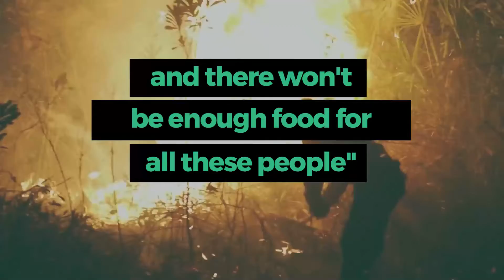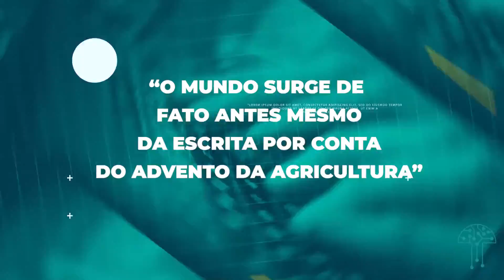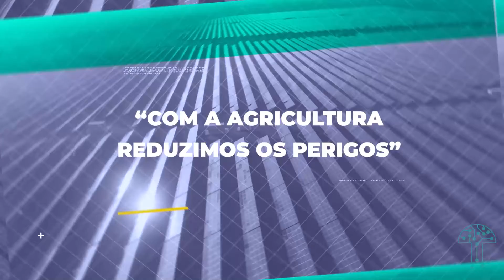Biolitical Aula 01 v1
Conheca mais sobre a shimejito em